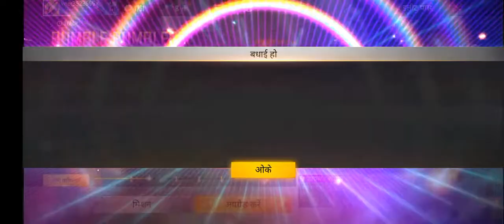ilaiatpas noob 97 noob